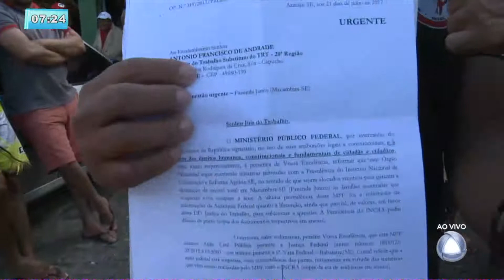Cerca de 200 pessoas do MST ocupam a sede do Incra em Aracaju - BALANÇO GERAL MANHÃ